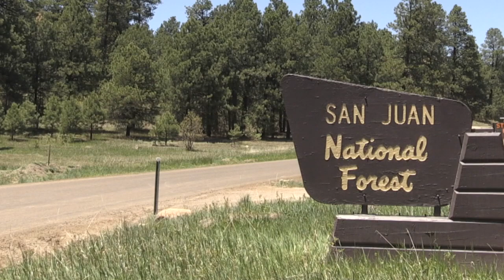San Juan National Forest: Stage 3 Forest Closure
In June 2018, the San Juan National Forest closed to visitors, due to the extremely dry conditions on the forest and very high to extreme fire danger.
This video was produced for the forest by the Hecker Fire Prevention Team, outlining the decision by forest managers and how they arrived at the Stage 3 declaration- forest closure.
The video was shot by a production crew from the City of Durango Government Television group, and edited by the Hecker Team.
The team worked closely with the City of Durango's TV group during this assignment, sharing resources to ensure widespread dissemination of fire prevention messages.